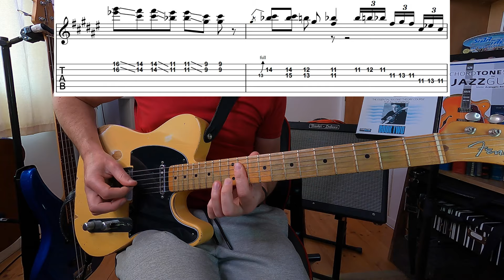5 EASY Country Guitar Intros PART 2 - Alan Jackson Edition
Hey everyone. Another country intros video this week. Alan Jackson is probably one of my favourite country artists, and luckily for him Brent Mason played on the vast majority of his recorded material. I'm betting that Brent played each one of these intros, but you can correct me if I'm wrong. I hope you have fun learning these ones!

Acoustic - Takamine G series
Microphone - AKG
Guitar - Fender Roadworn Telecaster 2010
Pickups - Deacci Pickups (Northern Ireland)
Amp - Line 6 HX Stomp
Picks - Dunlop Jazz III Max Grip
Strings - Elixir Nanoweb 10-46
DAW - Reaper
Video Editing Software - Power Director